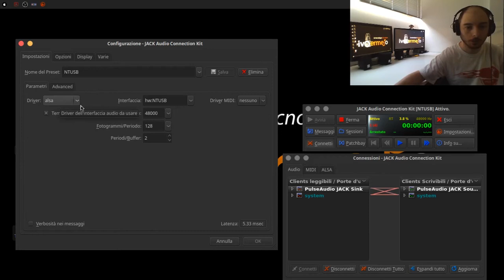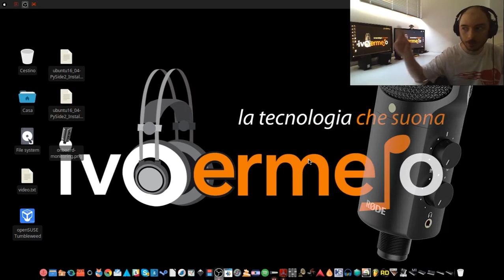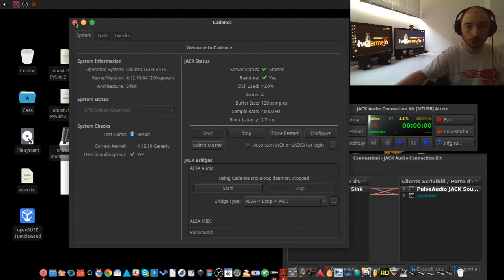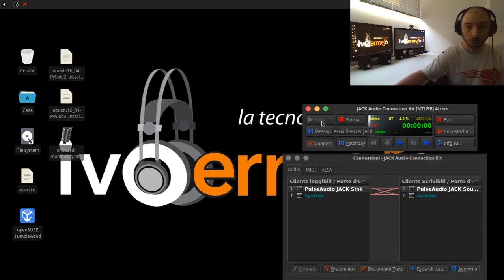27 - Microfono Rode NT-USB come periferica audio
Come cambiare dalla vostra periferica audio standard al RODE NT-USB e viceversa